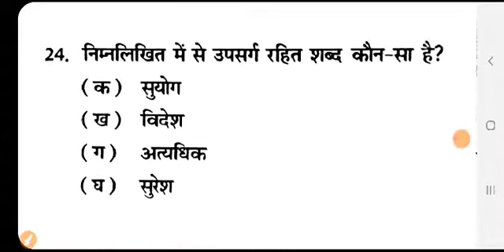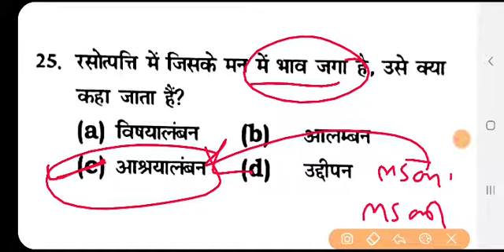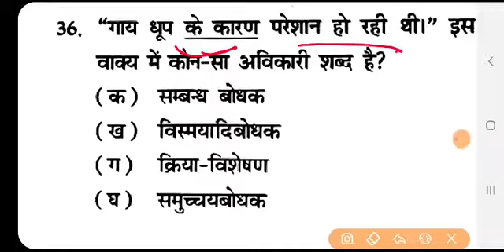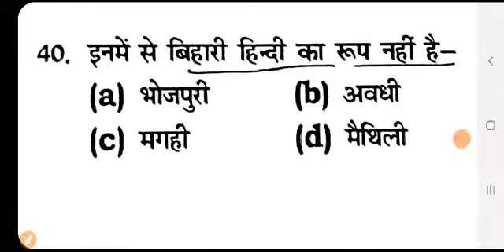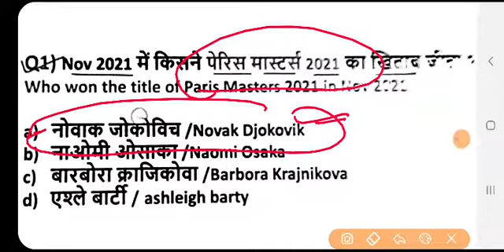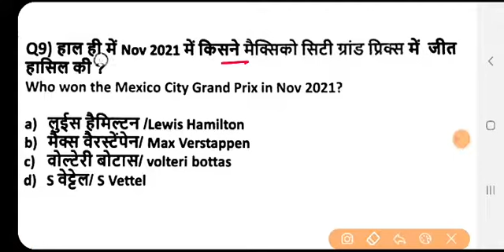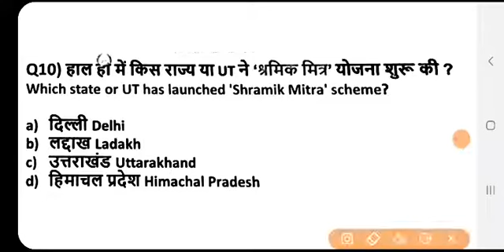Hindi grammar + current affairs + reasoning | hindi previous year | hindi for all exams | hindi quiz